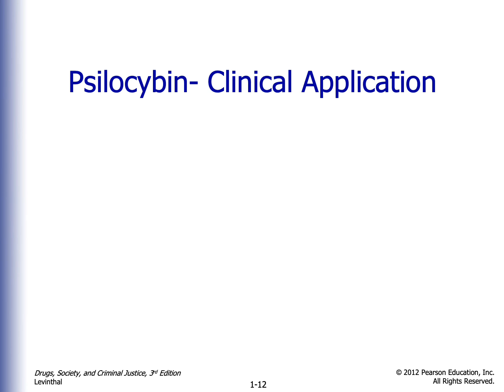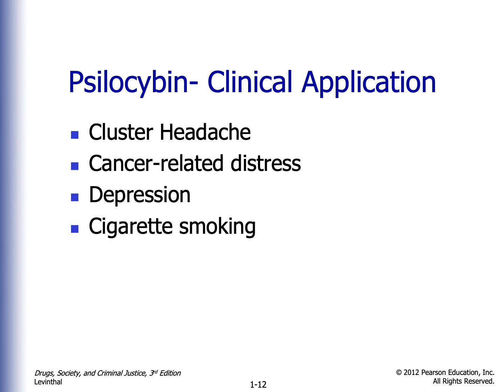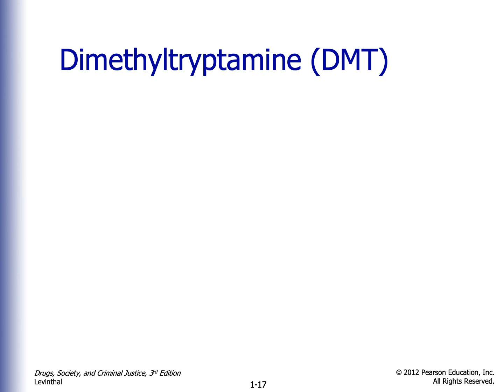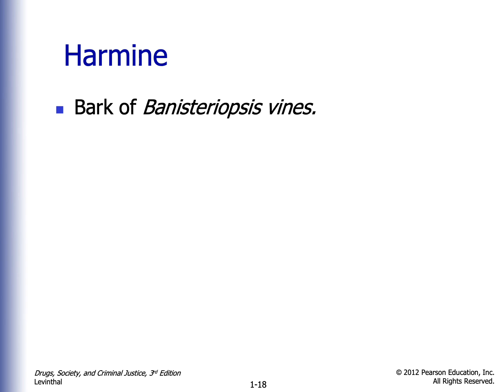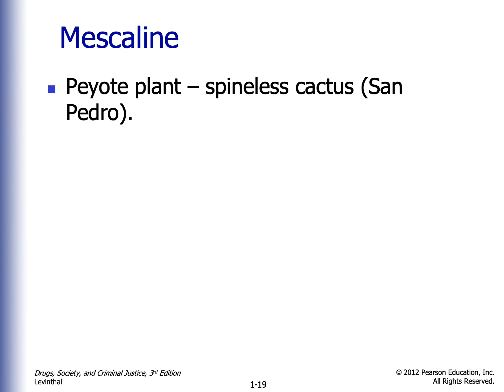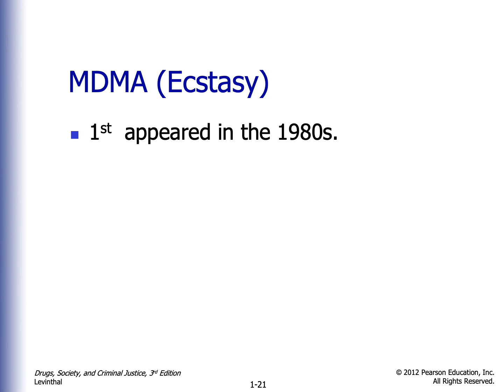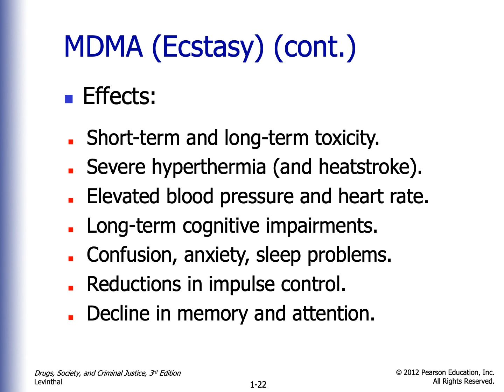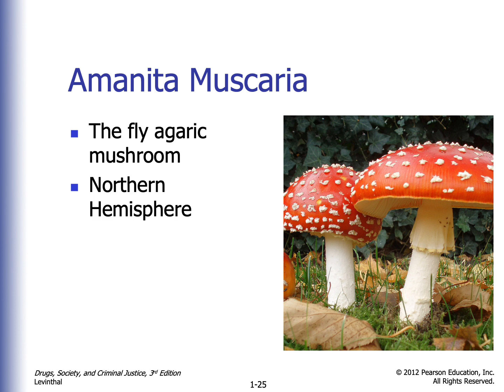Drug Class Hallucinogens II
Psilocybin through MDMA, including clinical applications.